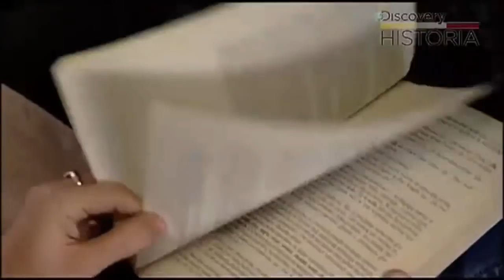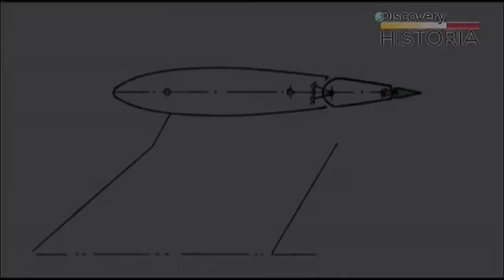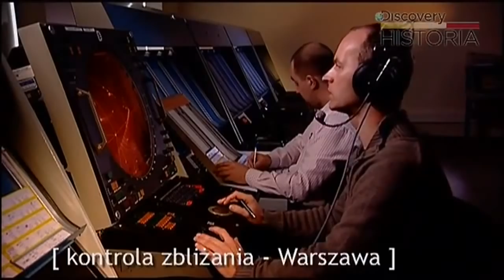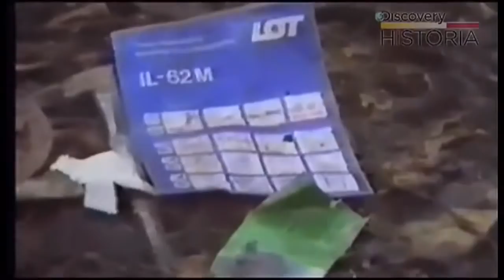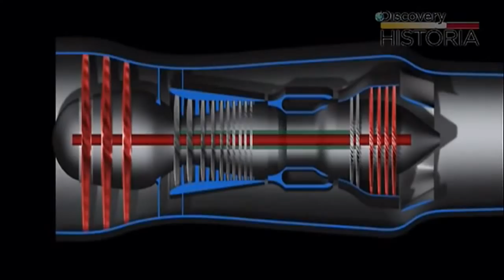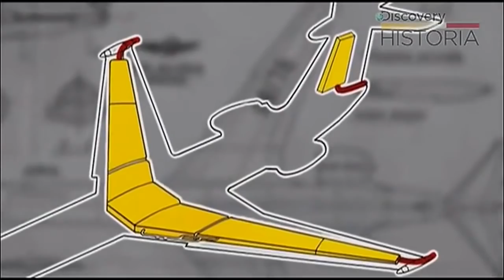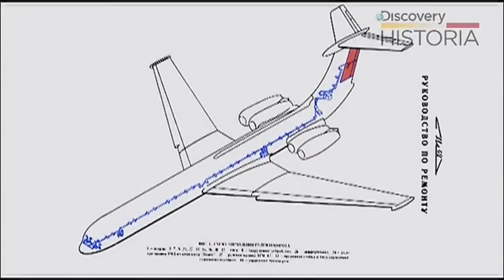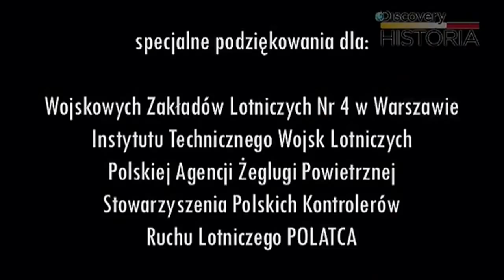Lot 5055- Katastrofa w Lesie Kabackim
Katastrofa lotnicza w Lesie Kabackim – katastrofa lotnicza samolotu pasażerskiego Ił-62M SP-LBG Tadeusz Kościuszko Polskich Linii Lotniczych LOT, która wydarzyła się 9 maja 1987 w czasie lotu nr LO 5055 na trasie Warszawa–Nowy Jork, w trakcie podchodzenia do lądowania awaryjnego, po awarii silników.